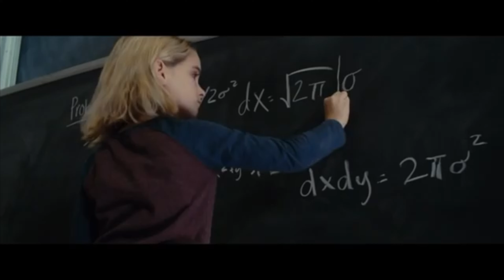I ALMOST GOT ROBBED(STORYTIME)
HELLO EVERYONE! I AM BACK HERE AGAIN WITH ANOTHER FUN STORY TIME VIDEO FOR EVERYONE! HOPE YOU ENJOY!